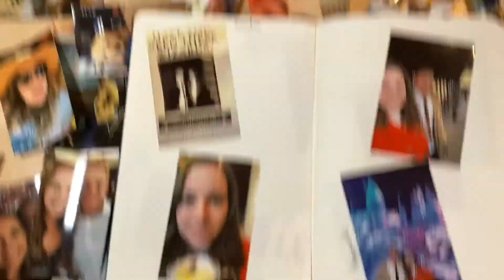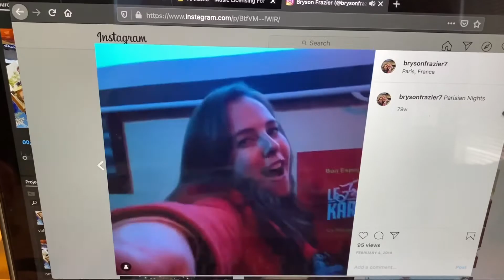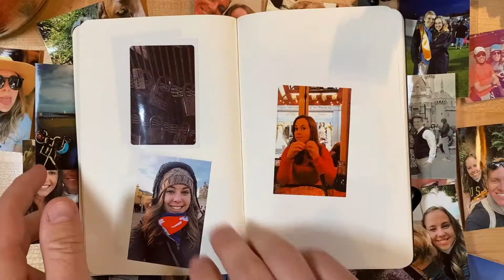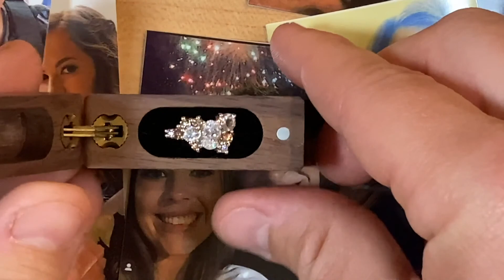I adore this girl